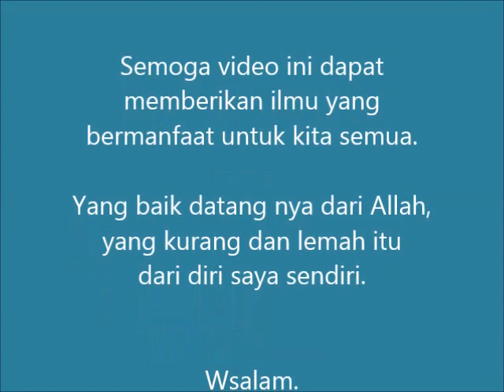Visa - Untukmu Selamanya guitar solo tutorial by Bee Rizal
Assalammualaikum, sedikit perkongsian video tutorial dari lagu kumpulan Visa. Video ini hanya guideline & reference sahaja, ianya bukan 100% tepat. Hope video ini dapat memberi sedikit manfaat utk kita bersama. Enjoy...!!!

My gear :-
Guitar - Custom Stratocaster HSS
Amp. Brand & Model - Drive (G120)
Effect - Direct amp
String - D'Addario (10-46)